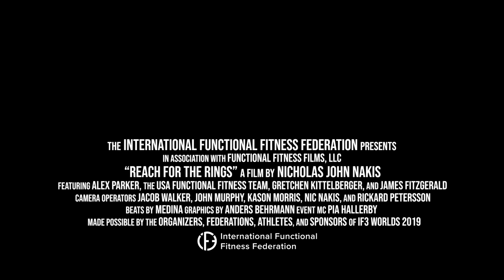Reach For The Rings - Official Trailer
Reach For The Rings is available now throughout the USA & Canada!

Video-On-Demand

DVD & Blu-ray

Reach For The Rings
The story of the Olympic Fitness Movement
Genre - Documentary, Sports
Who has what it takes to be the Champion?
REACH FOR THE RINGS tells the story
of the sport of Functional Fitness aspiring to reach the Olympic Games
May 24th, 2021 - A new documentary film portrays the 2019 World Championships of the International Function Federation—a not for-profit, athlete-driven organization endeavoring to bring the sport of Functional Fitness to the Olympic Games—available now for pre-orders on iTunes & Apple TV.

After prevailing at their own National Championships, the top Functional Fitness athletes from around the world converge on Malmo, Sweden to compete in the 2019 iF3 World Championships.
Over three days, these athletes face 6 harrowing “tests” in order to crown the World Champions in the Women’s, Men’s, and Teams divisions. Each of the 6 tests challenges a different aspect of fitness: Endurance, Strength, Bodyweight, Skill, Mixed, and Power.
The USA Functional Fitness Team are here for redemption after dominating at home in 2017 and facing disappointment in London in 2018. Coach Justin Cotler plans to stage a comeback and sweep the podium in 2019.
Canada’s Alex Parker is here on a personal quest to defeat her “frenemy” and rival, American Jordan Adcock, who lives in the same town, trains at the same gym, and shares the same coach. They’re neck and neck in every test.
The sport of Functional Fitness wants to be an Olympic sport. These 46  National Federations around the globe have banded together in order to “Reach For The Rings” and achieve their Olympic dream.
This is the first film from the International Functional Fitness Federation, produced by Functional Fitness Films, and distributed by Gravitas Ventures.
Director
Nicholas John Nakis

Producers
Nicholas John Nakis, Gretchen Kittelberger

Writer
Nicholas John Nakis

Cast
Alex Parker, Jordan Adcock, Zach Sowder, Matt Dlugos, Zach Watts, Kason Morris, Matt Morton, Maicey McIlveen, Samantha DeCristofaro, Brian Harris, Justin Cotler, James Fitzgerald, Gretchen Kittelberger

Runtime
118 minutes

Production Company
Functional Fitness Films, LLC

Production Year
2021

USA

Dialogue Language
English

Soundtrack
MS-Records
Alex Medina (Beats by Medina)

International Functional Fitness Federation, LLC 2021

MPAA Rating
Not Rated

Reach For The Rings director Nic Nakis on The Functional Times podcast
Reach For The Rings public service announcement from the Big Dawgs podcast:
Reach For The Rings director Nic Nakis on the PVA Podcast